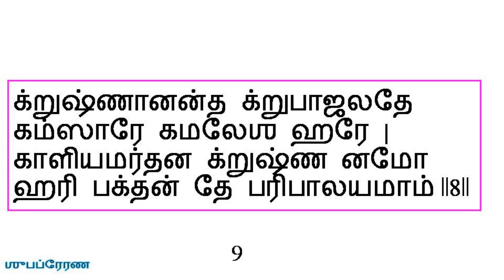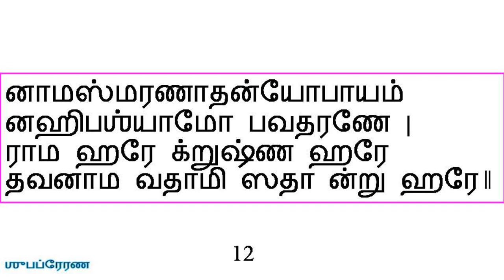Dashaavataara Stotram (Tamil script)